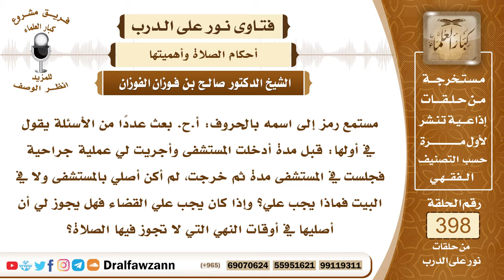5247- حكم قضاء الصلوات الفائتة في أوقات النهي - الشيخ صالح الفوزان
"5247- مستمع رمز إلى اسمه بالحروف: أ.ح. بعث عددًا من الأسئلة يقول في أولها: قبل مدة أدخلت المستشفى وأجريت لي عملية جراحية فجلست في المستشفى مدة ثم خرجت، لم أكن أصلي بالمستشفى ولا في البيت فماذا يجب علي؟ وإذا كان يجب علي القضاء فهل يجوز لي أن أصليها في أوقات النهي التي لا تجوز فيها الصلاة؟
الجواب: قد أخطأت في تركك الصلاة في مدة المرض وبقائك في المستشفى أو في البيت؛ لأن الصلاة لا تسقط بحال، بل يصلي المسلم على حسب حاله، المريض يصلي قائماً فإن لم يستطع فقاعدًا فإن لم يستطع فعلى جنب، ويومئ بالركوع والسجود، الصلاة لا تسقط بحال، فأنت أخطأت في تركك الصلاة وعليك قضاؤها مرتبة بداية من أول صلاة إلى آخر صلاة مع الترتيب وتصليها في الحال وليس للقضاء وقت معين بل كلما أمكنك المبادرة فعليك أن تقضي الصلاة وليس في حقك وقت نهي في هذه الحالة.
السيرة الذاتية :
للاشتراك في قناة الشيخ صالح الفوزان

14_ الشيخ محمد أمين الشنقيطي
يتيوب

15_سماحة المفتي عبد العزيز آل الشيخ
 يوتيوب

رئيس الفريق
لمشروع كبار العلماء